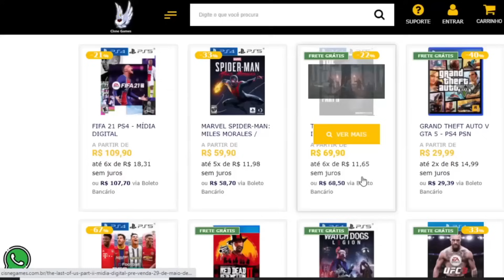NOVIDADES NO SISTEMA DO PS4 !!! NOVAS FUNÇÕES COM ATUALIZAÇÃO !!!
Cisne Games